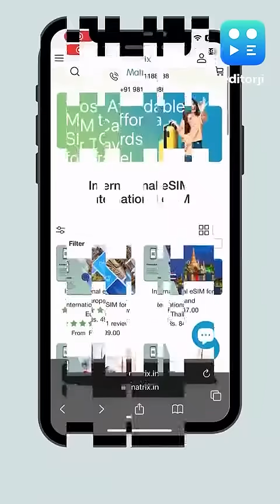Get your travel eSIM or SIM today! 🌍✈️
Tired of juggling SIM cards? Switch to this eSIM for as low as ₹499! Enjoy seamless global connectivity without the hassle. Got questions? Drop them in the comments below! 📲✈️